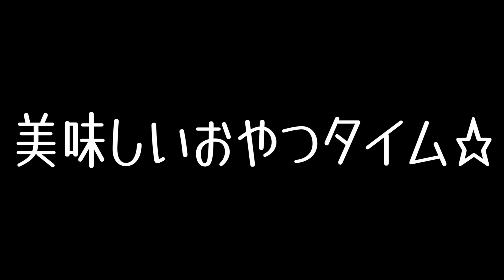実家暮らしアラサーの何もしたくなかった1日の様子。【バレリーナ】【ルーティーン】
アラサー実家暮らしの何もしたくない1日をお送りしました♪

↓フルーツモンキー帝塚山さんのアイスクリームはこちらからご購入いただけます！